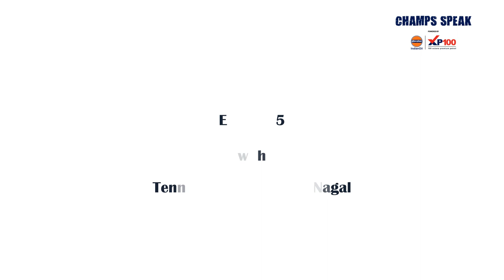ChampsSpeak Ep. 5 with Tennis Olympian, IOCian Sumit Nagal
Catch us in conversation with Tennis Olympian, IOCian Sumit Nagal, as we learn about his ambitions, journey to the Olympics and more. Watch now.